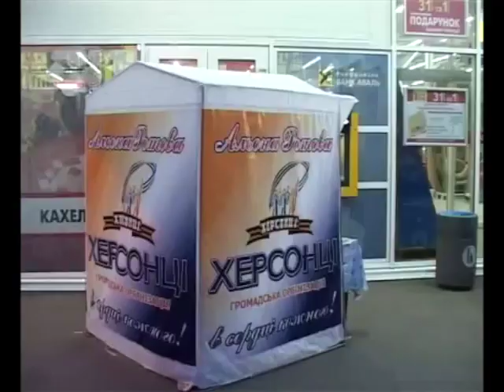Погребной и Новая линия